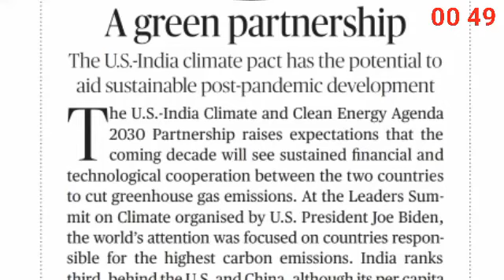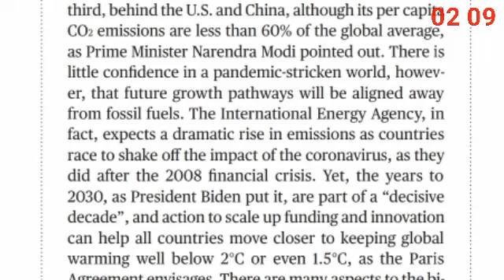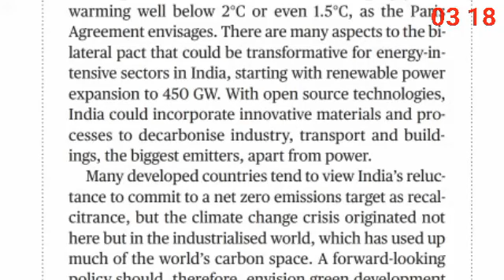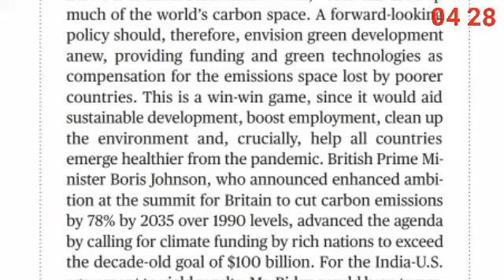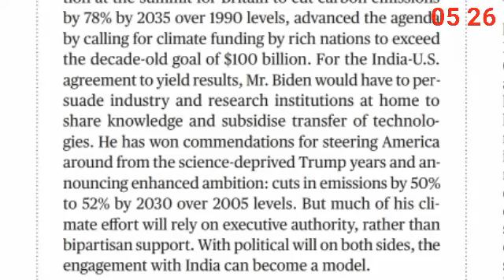The Hindu Editorial | English Shorthand Dictation | 462 Words | 85 WPM